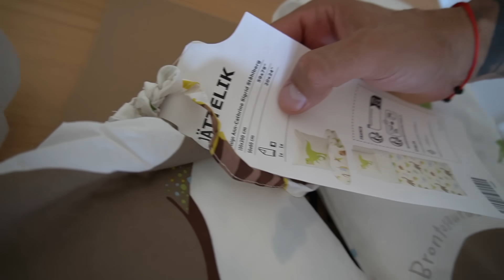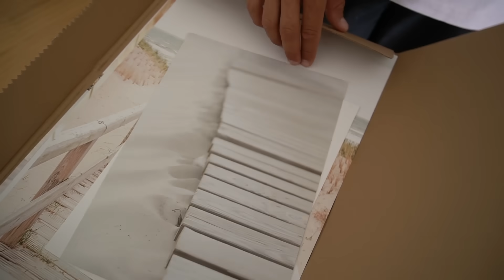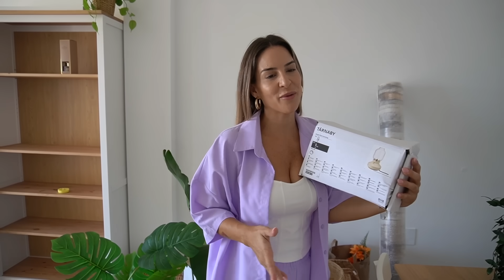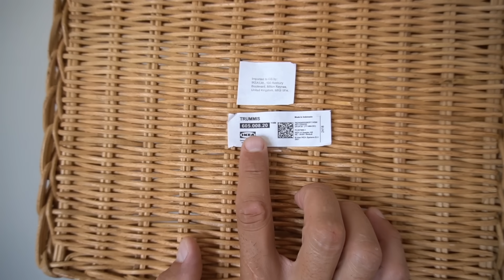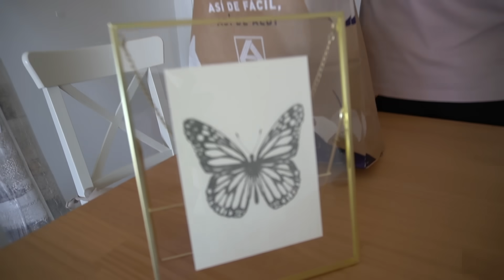UNBOXING DE TODA LA DECORACIÓN DE LA CASA VACACIONAL | Familia Amiguindy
¡Hola Familia! por fin podeos estar activos por aquí, como bien sabéis, compramos una casa en la costa, hemos hecho obra, la hemos reformado entera, y ya por fin llegó el momento de la decoración. Hacemos unboxing de nuestra decoración, esperamos que os guste, lo compartáis con todo el mundo y le deis un gran like para más apoyo.

¡¡¡OS QUEREMOS!!!